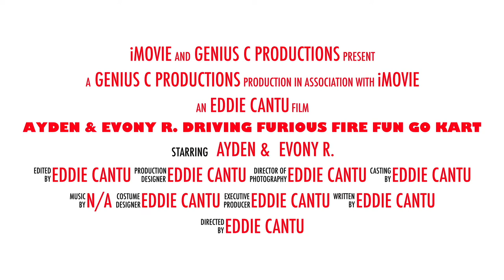Embark on a High-Speed Journey: Ayden Street Go Kart Adventure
Experience Inner Speedster: Ayden Adrenaline Street Rush Go Kart Adventure

Go Karting is exciting and adventurous in the streets hood

2022 Honor Student: The Fifth Grader Who Graduated Elementary with Straight A's!